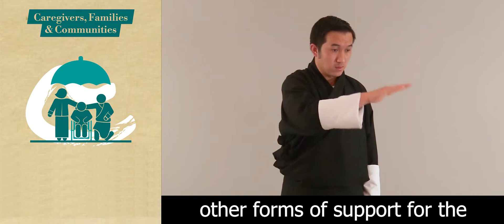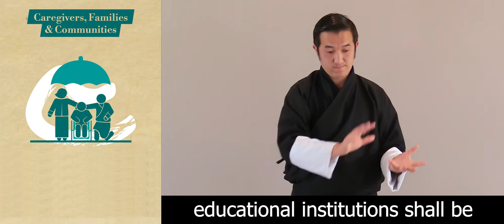4 Caregivers, Families & Communities